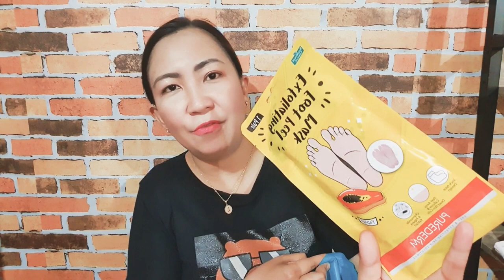WATSONS HAUL GCQ EDITION | HAPPY 3K PLUS SUBSCRIBERS! | LAARNI SHAZTINE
🌸STAY SAFE 🌸
🎗️Carpe Diem🎗️